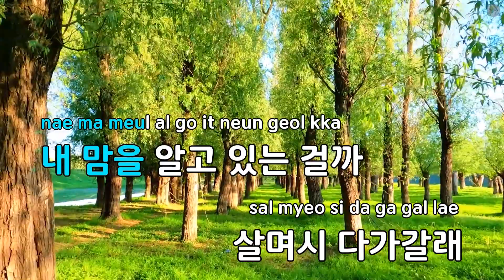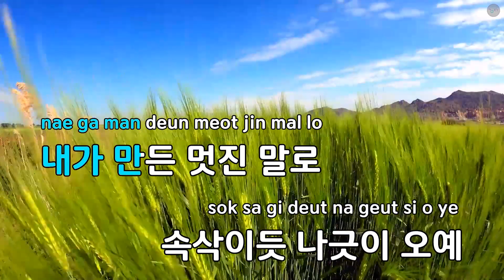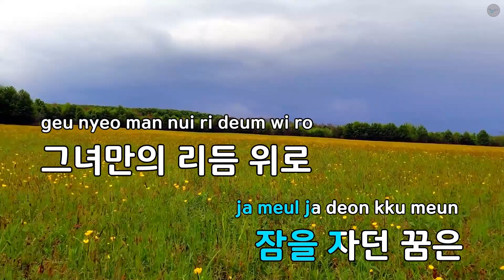Surprise! - 잔나비 (KY.82910) / KY KARAOKE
"★ 곡 정보 ★
번호 : 82910
제목 : Surprise!
가수 : 잔나비
작사가 : 잔나비JJ,잔나비..
작곡가 : 잔나비JJ,잔나비..

Copyrightⓒkeumyoung